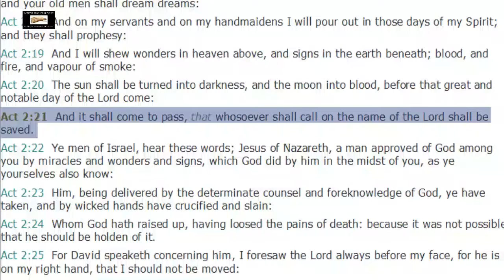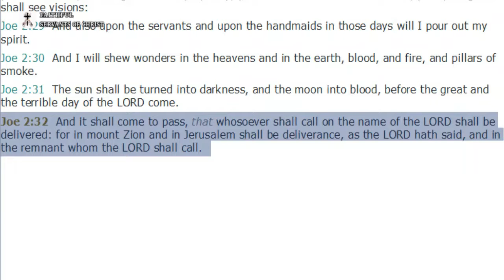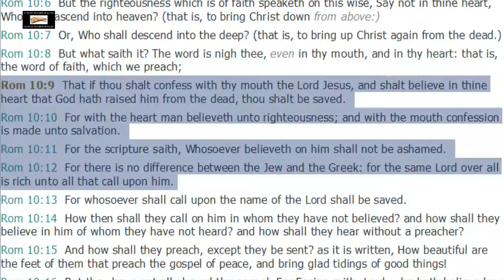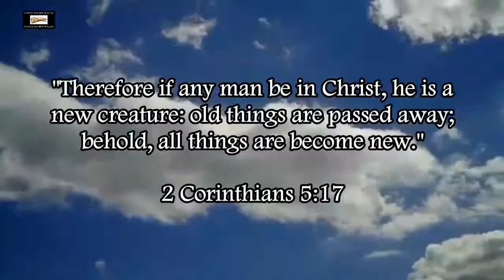Ed Pfenninger Twists Acts 2:21 & Joel 2:32 To Say That Romans 10:9-13 Is Not Written To Christians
Ed Pfenninger tries to draw a comparison between Acts 2:21 and Joel 2:32 with Romans 10:13 in order to twist the scriptures to teach that Romans 10:9-13 is not written to Christians.